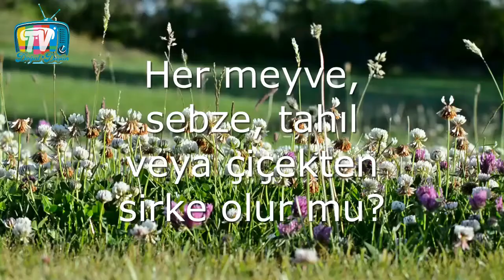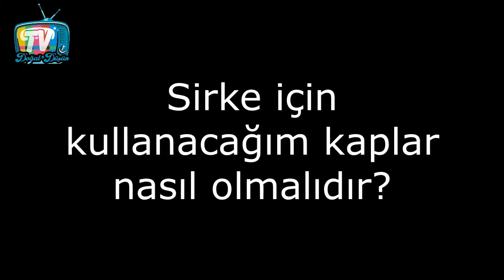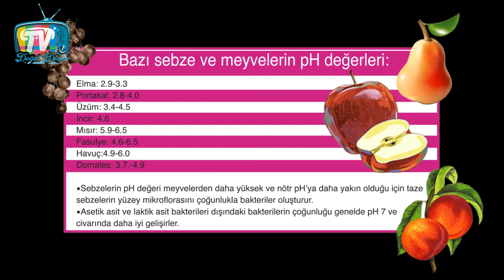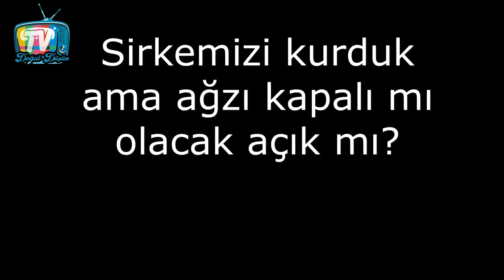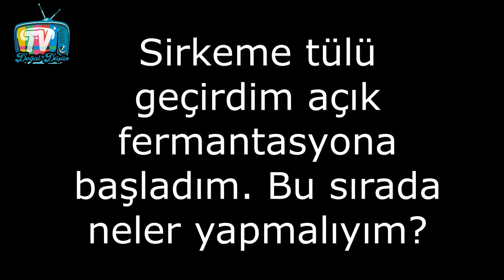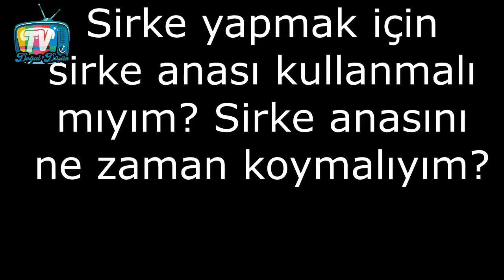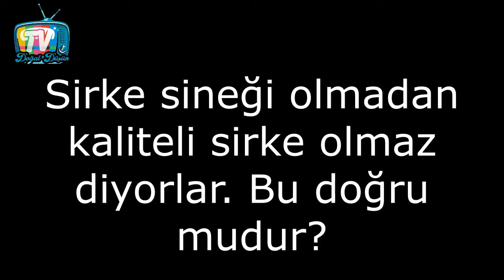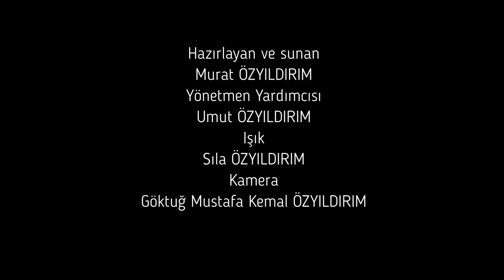SİRKE KURULUMU İLE İLGİLİ 40 SORU 40 CEVAP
Sirke binlerce yıldır insanlığın en önemli çeşni kaynağı olması yanında çok önemli bir şifa kaynağıdır.
Ne yazık ki, Türkiye’de köklü bir sirke kültürümüz yok. Son dönemlere kadar üzümden yapılan sirkeyi tüketen Anadolu Türkleri, bazı çılız çoban ateşleri sayesinde farklı sirke yapımlarına yöneldiğini görebiliyoruz. Oysa binlerce çeşit sirke yapabilir, yüzlerce hastalığınıza şifa bulabilir, ayrıca sindirim sisteminize yardımcı olabilirsiniz.
Sirke sadece sirke değildir. Sirke yapımı bir sanattır, sirke yapımı bir bilimdir.
Düşünsenize, evinizde sirke yaparken, hem alkol bakterilerine alkol ürettiriyorsunuz hem de asetik asit bakterilerine sirke ürettiriyorsunuz. Kaldı ki, sirkeyi sadece salataya çeşni olsun diye üretmeyeceksiniz. Şifa kaynağı olarak kullanacaksınız ve bir anlamda halk hekimliği yapacaksınız. Bir taşla çok kuş vurmuş oluyorsunuz.
Binlerce sirke çeşidini evinizde yapmanız mümkün, hatta bir iki tanesini ismini versek ‘aaa onun da sirkesi olur mu’ diyeceksiniz. Hele çiçeklerden yapılan sirkeler konusuna girsek, inanıyorum keyifle izlerseniz.
Ancak bu videoda, sirke yapımından çok sirke yapımı sırasında karşılaştığınız sorunlara değinmek istedik ve şu sorulara cevap bulmaya çalıştık.
* Her meyve, sebze, tahıl veya çiçekten sirke olur mu?
* En faydalı sirke hangi meyveden olur?
* Sirke kurulurken meyvelerin doğal olması şart mıdır?
* Sirke yaparken meyveler, sebzeler, tahıllar veya çiçekler yıkanır mı?
* Sirke yapacağımız meyveleri nasıl doğramalıyız?
* Meyveleri hangi yolla doğramak gerekir?
* Meyvelerin, sap, çekirdek, yaprak gibi bölümleri de sirke kurulumu sırasında konur mu?
* Meyvenin suyunu mu yoksa kendisini mi sirkeye koymalıyız?
* Sirke kuracağım suyun kalitesi önemli mi?
* Sirke yapacağım meyve, sebze, tahıl veya çiçeğin şeker oranı önemli mi?
* Elimde yeterli şekere sahip olmayan bir meyve, sebze veya çiçek var, sirke yapabilir miyim?
* Sirke için kullanacağım kaplar da hijyene dikkat etmeli miyiz?
* Sirke için kullanacağım kaplar nasıl olmalıdır?
* Sirkenin oluşumu sırasında beklediği ortam önemli mi?
* Karışık sirke kurulumunda, materyallerin içerikleri birbiriyle etkileşir mi?
* Sirke kuracağım ama kaba ne kadar meyve koyacağımı bilmiyorum?
* Sirkeye tuz konur mu?
* Sirkeye maya için nohut veya başka bir şey koyacak mıyız?
* Sirkemizi kurduk ama ağzı kapalı mı olacak açık mı?
* Sirkeme tülü geçirdim açık fermantasyona başladım. Bu sırada neler yapmalıyım?
* Kef nedir, küf nedir, aralarındaki fark nedir? Kef zararlı mıdır?
* Sirke kurarken kullanacağımız kaşık tahta mı olmalı yoksa çelik mi?
* Sirke anası nedir?
* Sirke anası olmadan kaliteli bir sirke olabilir mi?
* Sirke anasının kalın oluşması keskin sirkeye, ince oluşması düşük keskinlikte bir sirke oluşması demek midir?
* Sirke yapmak için sirke anası kullanmalı mıyım? Sirke anasını ne zaman koymalıyım?
* Sirke anasını nasıl muhafaza edebilirim?
* Sirkemin suyu azaldı nasıl ilave edebilirim?
* Sirke sinekleri zararlı mıdır?
* Sirke sineği olmadan kaliteli sirke olmaz diyorlar. Bu doğru mudur?
* Sirke kurtları nedir? Zararlı mıdır?
* Sirkenin oluştuğunu nasıl anlarım?
* Sirkeyi nasıl süzebilirim?
* Posayı ne yapabilirim?
* Posa sadece bu işe mi yarayabilir?
* Sirkeyi nasıl saklayabilirim?
* Sirke patlar mı?
* Sirkeler karıştırılır mı?
* Sirke bozulur mu?
* Sirke sağlığa yararlı mı? Yoksa kemik erimesi yapar mı?